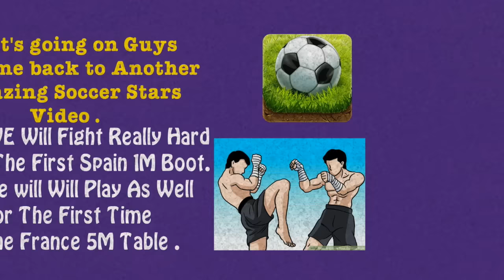Soccer Stars : 5M And 1V1 1M Boot & All In - Amazing Goals - 8.6M Coins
Let't See If This Video Can Get 80 Likes ?   You Guys Can Did It Before. Thank You .

*Soccer Stars Insane Amazing Goals Collection Top 10 Goals - Part 2 + Tips - U WANT TO SEE PART 3?*

*8 Ball Pool - INSANE 10th Match On SAO PAULO CHAMPIONSHIP - 8 Streaks WINING - But Why 😡 990 Cash*

*8 Ball Pool - BEST BREAK OFF EVER! Road To Each First Ring ON 8 Ball Pool - 8 Streaks Wins + Tips* *😉 -*

8 Ball Pool - Crazy 29 Match On Happy Holiday Championship - WTF? 990 Cash 4 Next Round

*How to Get Your First 100 SUBSCRIBERS in 1 Week - Working Method Of 2017 - I Promise* 👍🏼😉